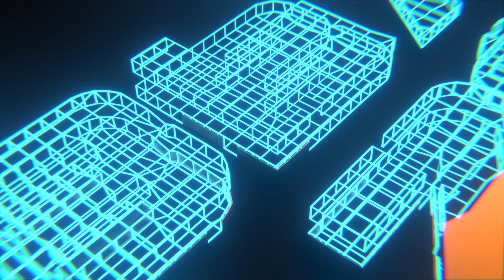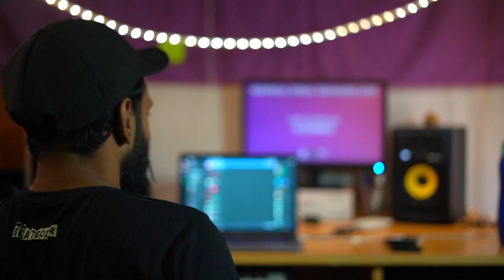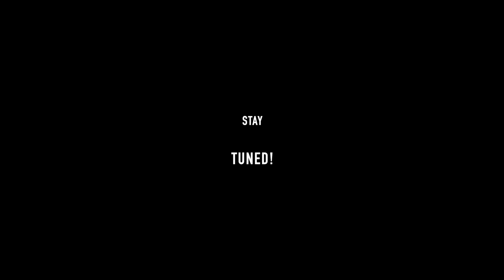BBXINDIA- ZONAL CRUSADES 2020 - ALEXINHO JUDGE SHOWCASE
BBXINDIA ZONAL CRUSADES presented by Urban Monkey, was a National level event that was organized for all the Beatboxers around the country. It was an online event which took place on May 23 & 24 on the Discord voice server. We had support from our media partner India’s finest Hiphop and our streaming partner Swissbeatbox. Due to the Corona pandemic and quarantine situation, BBXINDIA felt the responsibility of keeping the Indian Beatboxing community active and connected, in-spite of being locked inside the house. Our team had the sure idea to  motivate them by creating healthy competition amongst the artists and rewarding them for their creative spirit during tough times such as now . Hence India was divided into 4 zones as North, East, West & South with 3 different categories, Male Solo, Female solo & Loopstation, where Artists represented their zone and showcased their talent to put points on the table.

We had the current World champion Alexinho from France judging the male solo, Inkie from Russia judging the loopstation category and D-Nice from USA judging the female solo category.